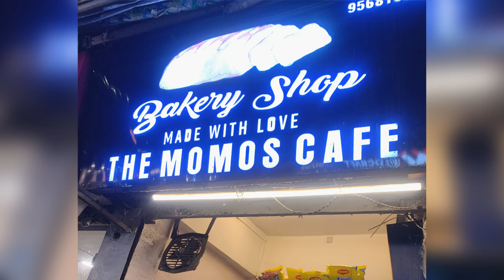family trip to mussoorie 💖✨ |Travel vlog By Amisha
I just love Vlogging 💖
My last family trip as bachelorette ✨

Musician: NaOH

Musician: Background Music